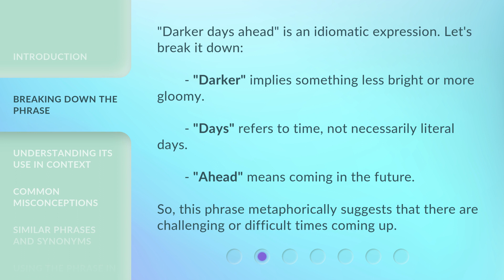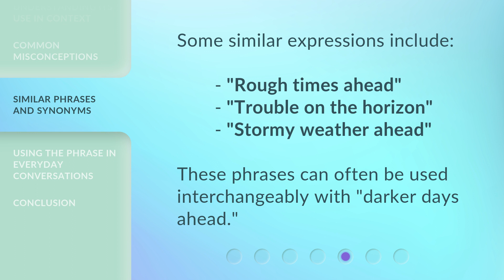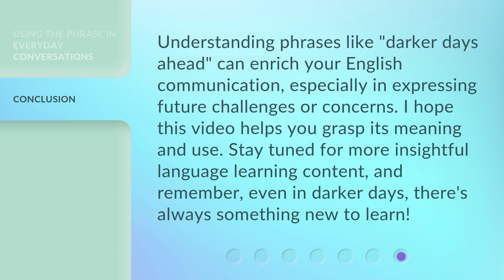Understanding the Phrase "Darker Days Ahead"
Unlocking the Mystery: Darker Days Ahead Explained • Delve into the meaning behind the enigmatic phrase 'Darker Days Ahead' and uncover its significance in our lives. Join us on this enlightening journey as we unravel the mystery and explore the hidden truths that lie within these foreboding words.

00:00 • Introduction - Understanding the Phrase "Darker Days Ahead"
00:28 • Breaking Down the Phrase
00:53 • Understanding its Use in Context
01:14 • Common Misconceptions
01:29 • Similar Phrases and Synonyms
01:45 • Using the Phrase in Everyday Conversations